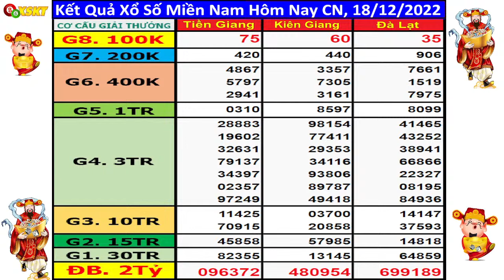XSMN 18/12 - Xổ số miền nam hôm nay ngày 18/12/2022 (xs Tiền Giang, xs Kiên Giang, xs Đà Lạt)